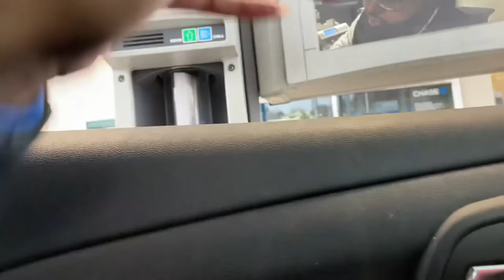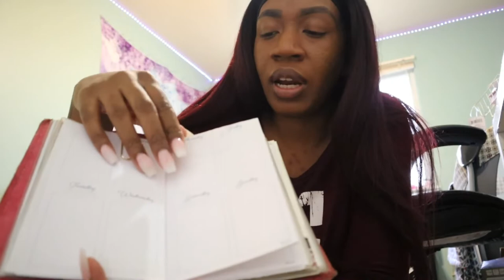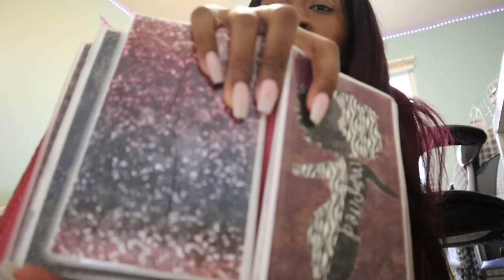CLOSET ORGANIZATION + ENVELOPE SAVING CHALLENGE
Hey guys! In today's video I organize and declutter my bedroom closet as well as start a envelope saving challenge. Let me know what you to do get ready for the new year.